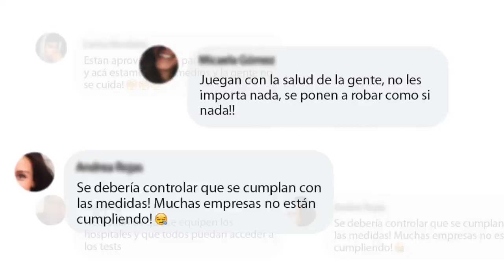¡Digamos EstoyConVos a los niños y niñas! Teletón 2020 ❤️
Es momento de mantenernos unidos y unidas, ¡de mantener viva la esperanza! ✨
Estos 4 y 5 de diciembre, decimos EstoyConVos a los niños y niñas 👨‍👩‍👧‍👦